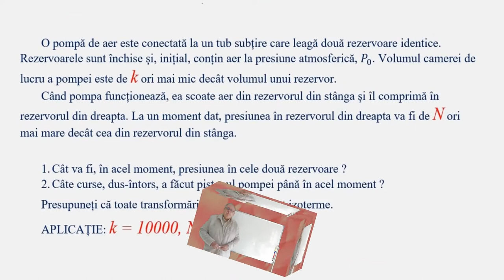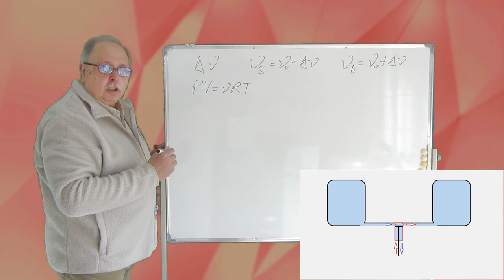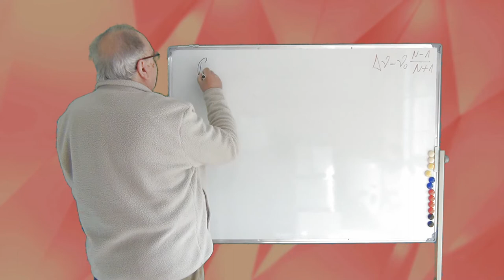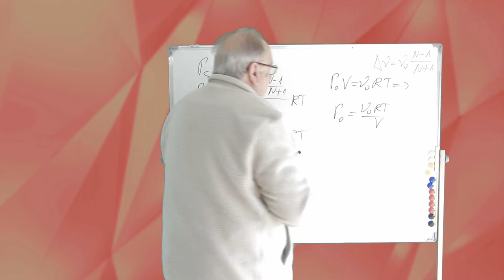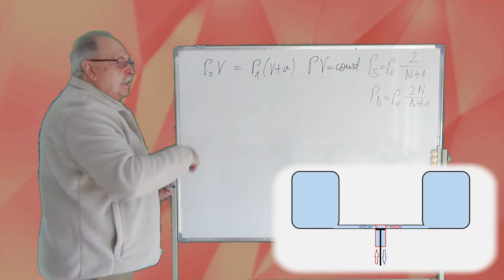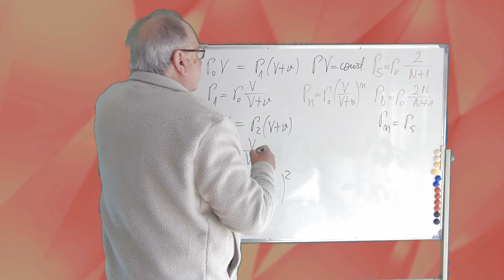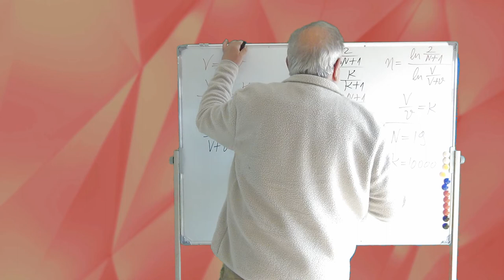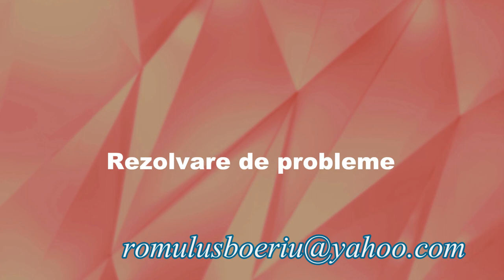PROBLEME REZOLVATE (TERMODINAMICĂ 03 - POMPĂ)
Problema rezolvată în acest material se referă la transferul aerului dintr-un rezervor în altul cu ajutorul unei pompe de tip cilindru cu piston.